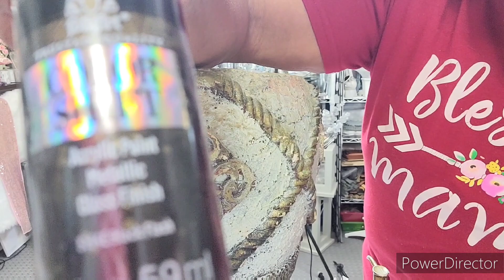REFURBISHING THIS OLD VASE .AND A BIG THANK YOU TO MY NEW SUBSCRIBERS ❤️